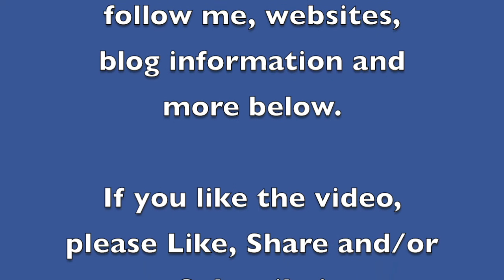Purposeful Life - How to Stop Making up Stories to Live a Purposeful Life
This video talks about the stories we make up as a child and as adults, how we believe them without checking if they are true or not. If we are not aware of them, they control our lives. So what can we do?

Watch the video to find out the answer.

This is a channel where we will have candid and honest conversations about how to find our purpose in life and at work. What purpose really means. There is so much talk about Purpose, let's untangle it.

This is series of short videos (all less than 10 min since we don't seem to have time to listen/read/watch everything we want) where I share what I learned from my own life experience and from my clients.

It is really an intersection of my two businesses:

where I have been helping individuals find their gifts, values, purpose and passion

and

where I help leaders find their purpose beyond profit in their organizations and make it part of their business strategy.

• To learn more about the journey of finding who we are, our gifts, purpose, passion and how we can integrate what we love in our lives and/or work
• To find out life skills that get us there, overcome obstacles

• To be notified when new videos are shared

For a more purposeful life.